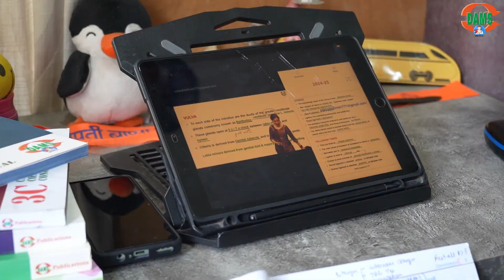Inspiring Story of Dr Nishid Thakkar INICET May 2025 Rank 29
Message from Dr. Nishit Thakkar (BJ Medical College, Civil Hospital Ahmedabad | INICET 2025 Rank 29)

I’m Dr. Nishit Thakkar, and I’m incredibly happy to have secured Rank 29 in the recent INICET 2025. First, I want to thank the entire DAMS team — especially Deepi Ma’am and Sumer Sir — for their constant guidance, motivation, and belief in me.

Like every other middle-class kid, my first dream was to become a cricketer, but life had different plans. Watching my sister become a doctor and seeing my loved ones struggle with health gave me the purpose to pursue medicine.

My MBBS journey at BJ Medical College was not easy — especially being part of the COVID batch — but finding DAMS in my second year was a game-changer. DAMS’ structured classes, especially Tushar Sir’s OPD-based teaching, the Gray Matter Quiz, and later attending offline DVT sessions really shaped my preparation.

Some key habits that kept me going:
✅ Staying consistent — even when motivation was low.
✅ Daily practice with DAMS Daily Quiz to kick-start my day.
✅ Trusting Back to Basics, LRR, DVT, and PYQ ka Baap sessions for high-yield topics.
✅ Surrounding myself with mentors who inspire and encourage.

My message to all future aspirants is simple — believe in yourself, embrace the ups and downs, and keep moving forward with a plan. Confidence and consistency will always pay off.

Wishing everyone the very best — you’ve got this! 💪

– Dr. Nishit Thakkar
INICET 2025 Rank 29 | BJ Medical College & Civil Hospital, Ahmedabad